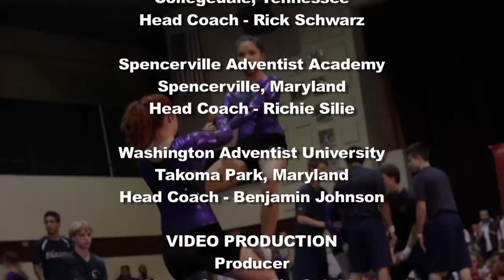The 21st Annual Acrofest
SKIP TO YOUR PERFORMANCE:
5:16 - Southwestern Adventist University
11:38 - Spring Valley Academy
15:54 - Fletcher Academy
20:54 - Union College
24:47 - Peterson's Gym
29:07 - Ozark Adventist Academy
34:09 - Collegedale Academy
38:34 - Jefferson Christian Academy
41:59 - Universidad Adventista De Las Antillas
47:02 - Chisholm Trail Academy
51:28 - Acro Elite
57:24 - Andrews University
1:01:33 - Georgia Cumberlain Academy
1:05:55 - Blue Mountain Academy
1:09:25 - Southern Adventist University
1:14:35 - Spencerville Adventist Academy
1:20:44 - Washington Adventist University

The 21st annual Acrofest was held at Washington Adventist University.  This event brings together Seventh-day Adventist gymnasts from institutions across the country and around the world.